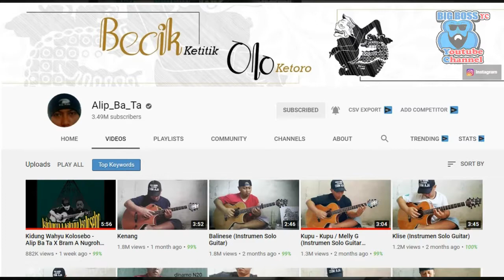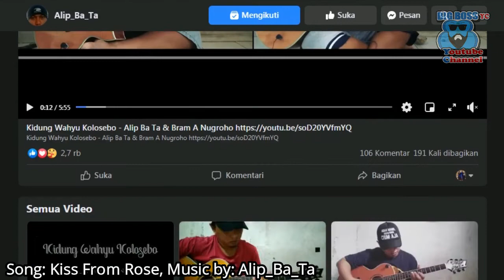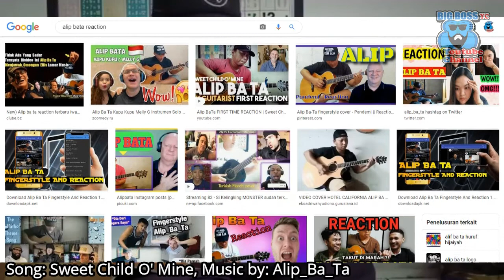REACTION ALIP BA TA, SI DEWA BERGITAR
Siapa yang gak kenal ALIP BA TA, Gitaris asal Ponorogo Jawa Timur ini mempunyai Talenta Unik dalam Bermain Gitar. Dan banyak orang menyebut Finger style .

Berikut Fakta unik Alip Ba Ta yang belum kamu tau.. Dan untuk hiburan serta motivasi kamu..

Source Video dalam Ulasan ini:

Insya Allah - Maher Zein

Dealova - Once

Bohemian Rhapsody

Sholawat

Surya Tenggelam - Chrisye

Gambang Suling

Material video dan audio yang ada divideo ini, merupakan video asli mereka, dan BIGBOSSYC tidak mengklaim video mereka sebagai milik BIGBOSSYC.

Semua video/foto/animasi yang digunakan dalam penjelasan adalah sebatas visualisasi, bukan merupakan foto asli atau gambaran asli dari kasus yang dibahas, kecuali dijelaskan sebaliknya.